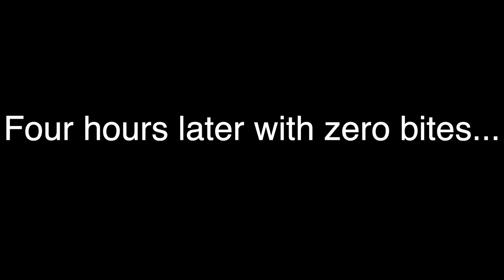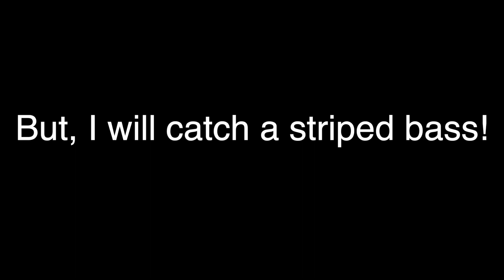Chasing After My First Striped Bass! - Part 1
In todays video I chase after my first striped bass. This was something new to me because I have never fished for striped bass before. So if you have any tips on how to catch one please let me know. It was a ton of fun filming this video and I hope you guys enjoy.

Thank you so much for taking the time to watch my videos it means so much to me! You are amazing go catch a big one!